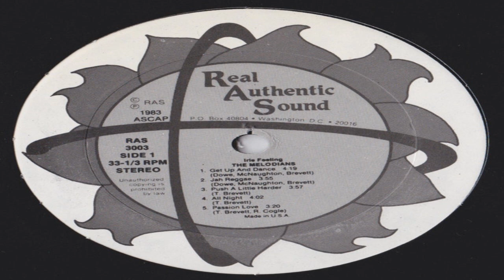The Melodians - All Night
Album  Irie Feeling
Label    Real Authentic Sound
Año       1983